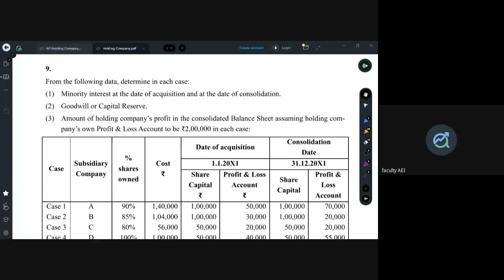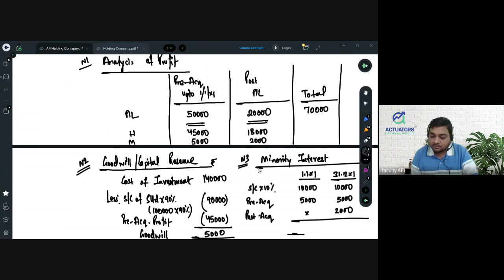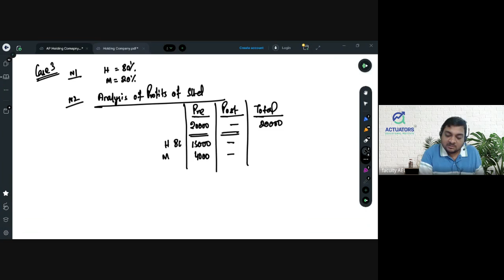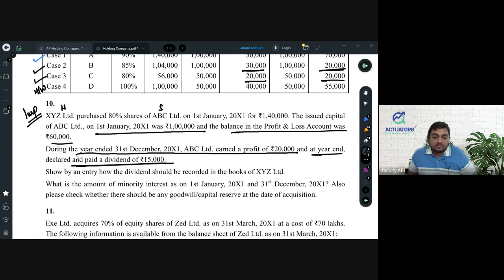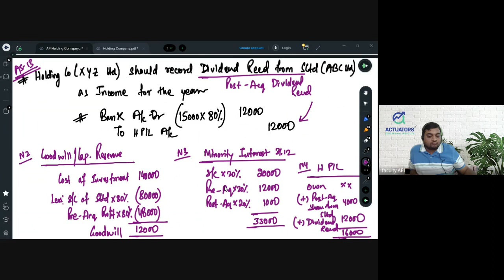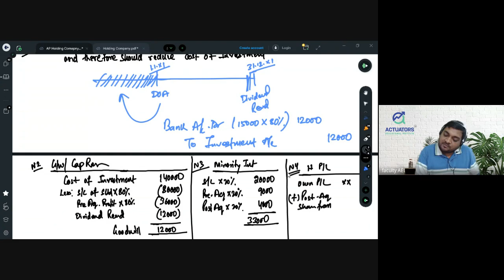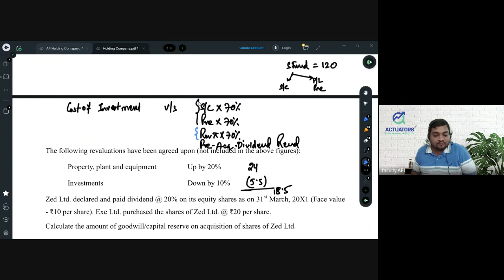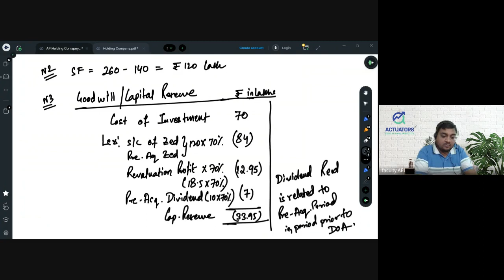CA Intermediate Advance Accounting Class 23 | Consolidated Financial Statements | Part 4